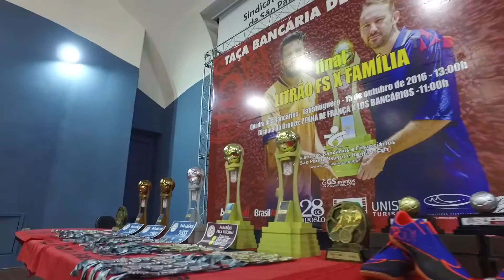Confira gols da final da Taça Bancária. Família é campeã! - 17/10/17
Os times Litrão e Família disputaram o título numa final bem emocionante. Família leva a melhor e vence por 7 X 6